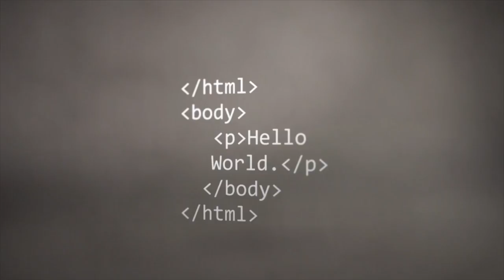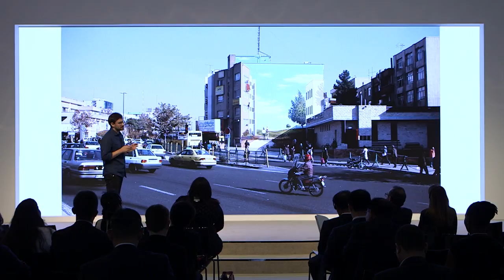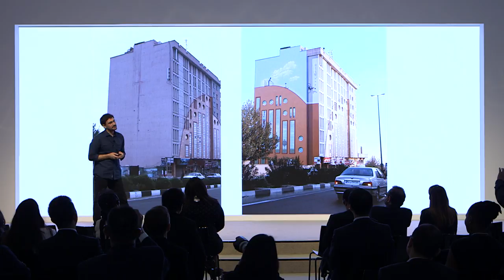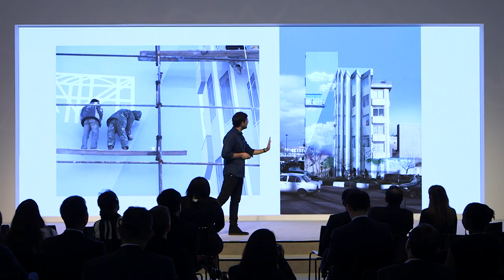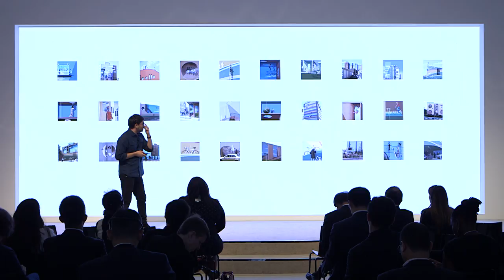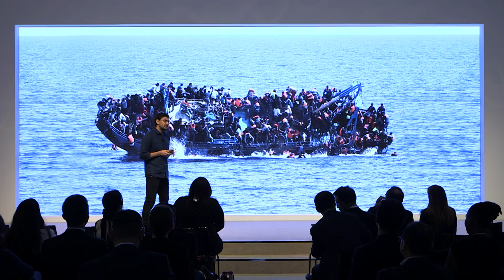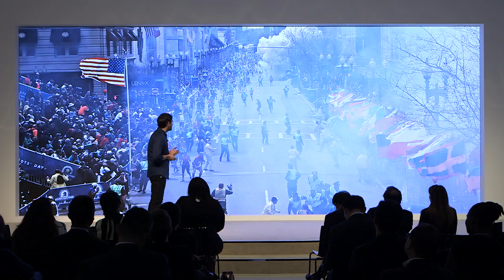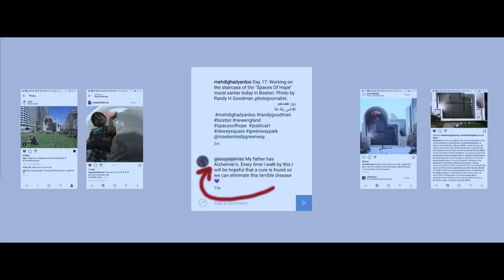Public Art: Spaces of Hope | Mehdi Ghadyanloo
Mass construction and pollution in Tehran have deprived the city of green space and blue skies. Public artist Mehdi Ghadyanloo asked himself what he could do to bring back colour, joy and hope in people’s lives, and painted murals of green spaces and blue skies on the side of grey buildings. Here he showcases his work in Iran and tells the story behind his recent “Spaces of Hope” mural in Boston.